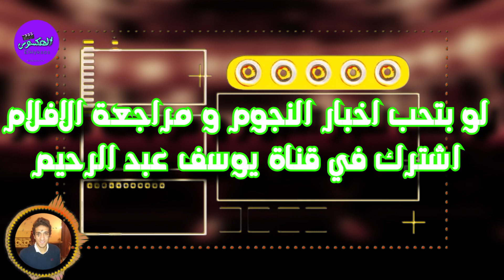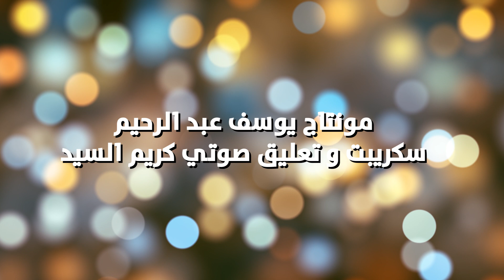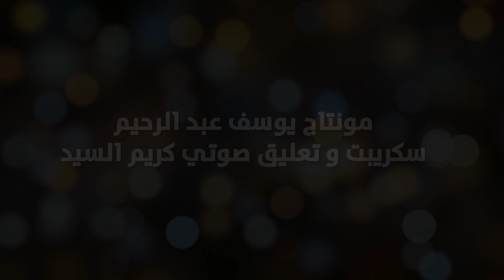السبب وراء خلافات عادل امام و محمد رمضان !!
ما هي خلافات عادل امام و محمد رمضان